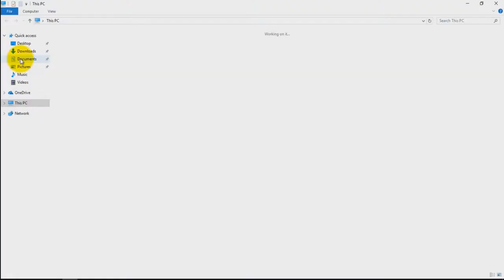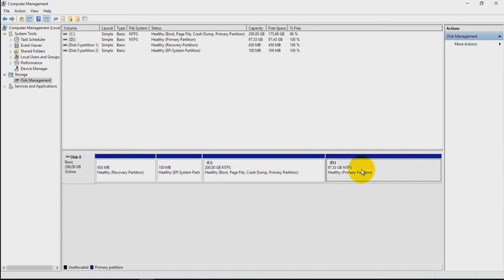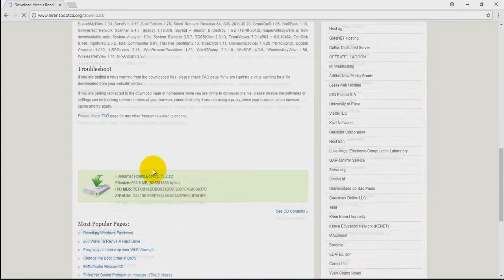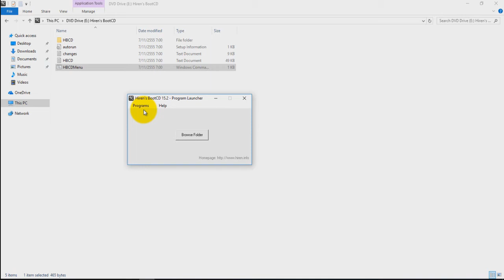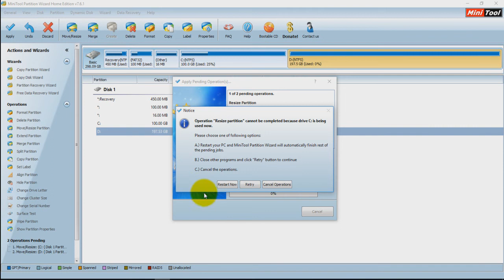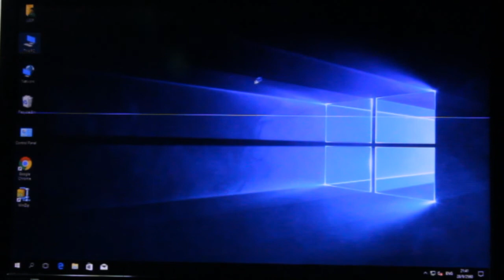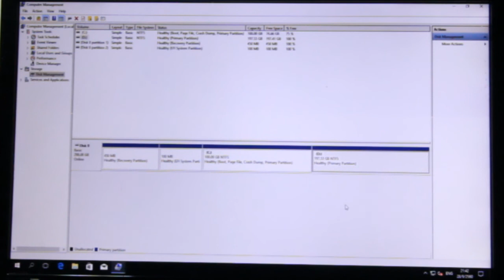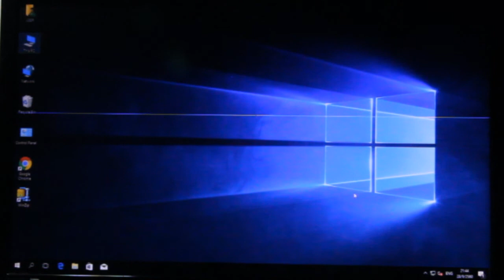วิธีแบ่งพาร์ทิชั่นหลังติดตั้งวินโดวส์เสร็จ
- แนะนำวิธี ย่อ-ขยายพาร์ทิชั่นฮาร์ดดิสก์ หลังจากติดตั้งวินโดวส์เสร็จแล้ว